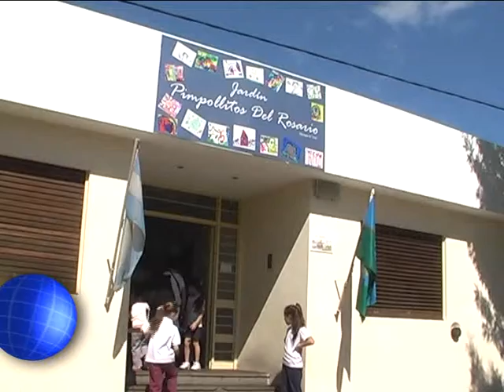CANAL 12 T.Lauquen - Inscripción Escuelas y Jardínes